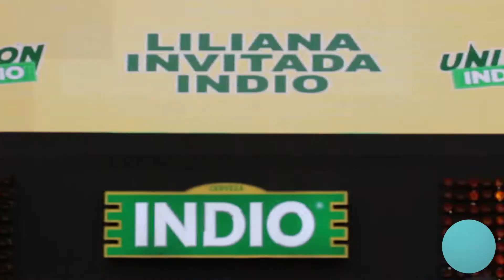Unión Indio 2017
Festival de música rock que se llevó a cabo en la explanada de la Expo Guadalupe.